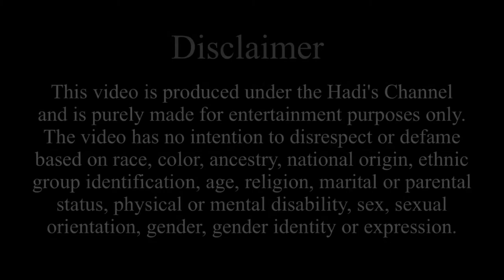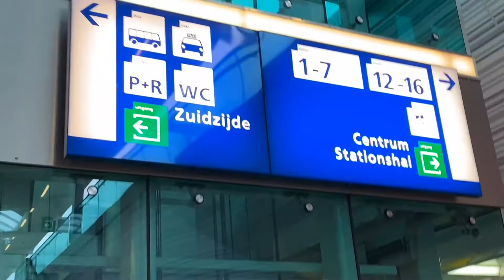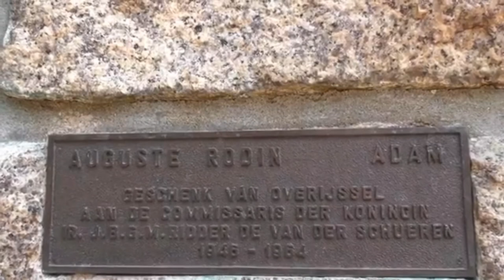Walk in Zwolle city tour Vlog || Specially Centerm and Sassenpoort || Hadi Vlog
The top attractions to visit in Zwolle are:
Dinoland Zwolle.
Museum de Fundatie.
Bonami Games & Computers Museum.
Sassenpoort.
Grote of St. Michaelskerk.

Holland is the most clean and beautiful country of the Europe and its population is almost 1.8 mill, most attractive and natural country.